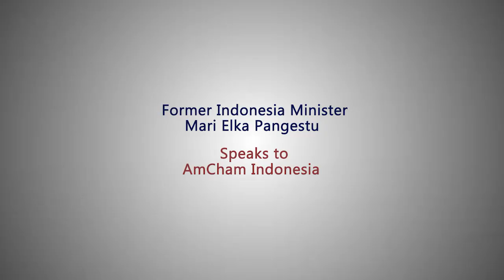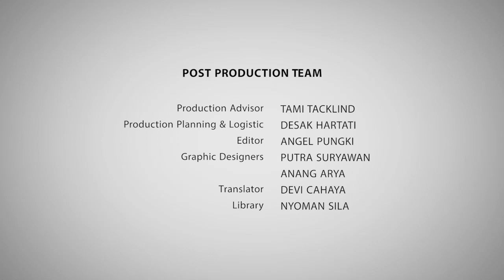Interview with Former Minister of Trade Mari Elka Pangestu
Former Minister of Trade of Indonesia Mari Elka Pagestu explains the future of Indonesia’s economy. She notes that Indonesia is at a critical point in time where it must reflect on how it can modernize and specialize both the manufacturing and services sectors to better fit the global market and thus increase competitiveness. She emphasizes the need for green field investments, and that while policy uncertainty and unpredictability is  becoming an issue for both domestic and foreign investors, that the government is already in the beginning of addressing this issue in order to deliver more transparency and decrease red tape.